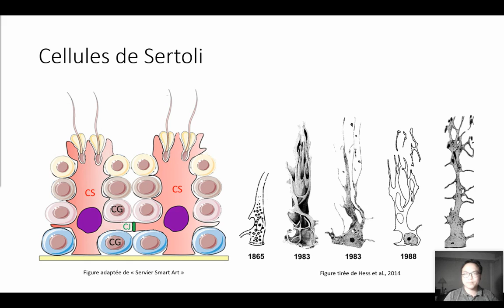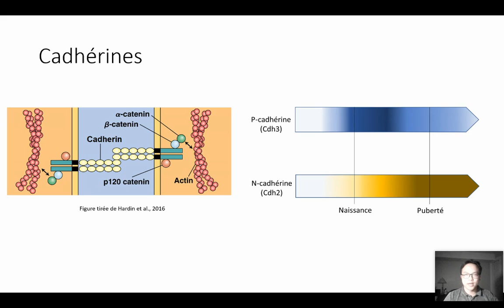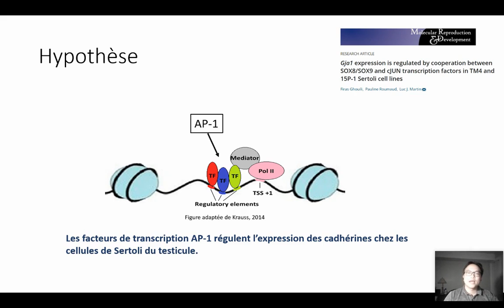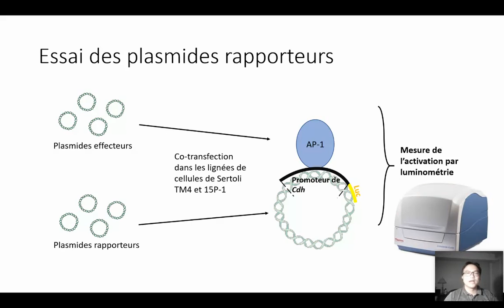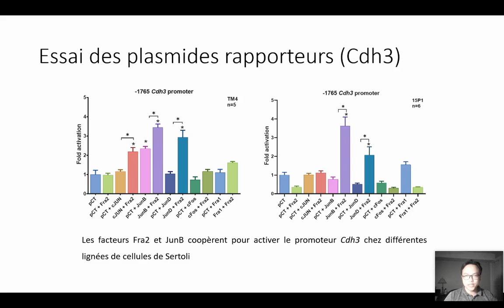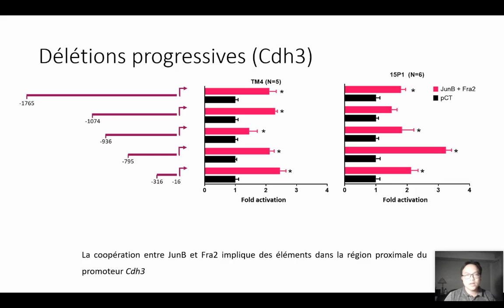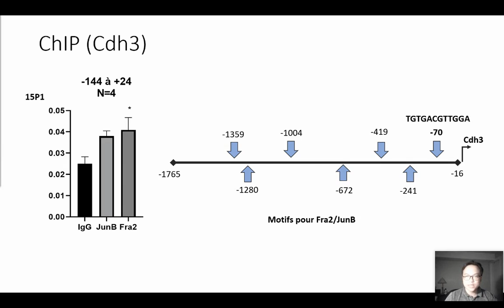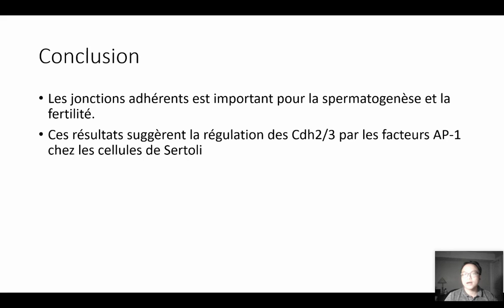Ha Tuyen Nguyen - Régulation transcriptionnelle de l'expression des cadhérines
Régulation transcriptionnelle de l'expression des cadhérines par les facteurs de transcription AP-1 chez les cellules de Sertoli du testicule.

"Au niveau du testicule, les cadhérines (Cdh) sont des protéines importantes dans la formation des jonctions adhérentes entre les cellules de Sertoli dans la barrière hémato-testiculaire. Une expression aberrante de ces protéines causée par des perturbateurs endocriniens peut nuire au développement et à la différenciation normaux des cellules germinales, ce qui peut entraîner une diminution de la fertilité. Chez les cellules de Sertoli, les gènes codant pour les cadhérines 2 et 3 et des facteurs de transcription de la famille AP-1 sont fortement exprimés. Par les outils bio-informatiques, on a trouvé des éléments de régulation pour la famille AP-1 qui sont conservés entre espèces dans les régions promotrices des gènes Cdh2/3.
L’hypothèse proposée est que les facteurs AP-1 régulent l’expression des cadhérine 2 et 3 chez les cellules de Sertoli du testicule. Le projet a pour but de caractériser les mécanismes de régulation de l’expression de Cdh2/3 par la famille AP-1 chez les cellules de Sertoli.
D’abord, les facteurs AP-1 et leurs éléments de régulation sur les régions promotrices de Cdh2/Cdh3 ont été identifiés en utilisant l’essai de plasmides rapporteurs et la technique de l’immunoprécipitation de la chromatine (ChIP) chez les lignées de cellules de Sertoli comme TM4, 15P-1. Ensuite, le mécanisme de l’interaction protéine-ADN des facteurs AP-1 avec les promoteurs de Cdh2/3 sera évalué par la mutagenèse dirigée.
Les résultats obtenus de l’essaie de plasmides rapporteurs ont montré qu’un élément de régulation pour l’hétérodimère de Fra2/JunB de la famille AP-1 se situe dans la région de -316bp à -16bp du promoteur de Cdh3. La présence de cet élément est supportée par des expériences de ChIP chez les 15P-1 par laquelle on a trouvé un recrutement du facteur Fra2 à la région de -144 à +14 du promoteur de Cdh3. Pour le promoteur de Cdh2, des expériences de ChIP ont montré des enrichissements des facteurs Fra2 et JunB dans la région de -935bp à -742bp chez les TM4 et 15P-1.
Ces résultats suggèrent la régulation des Cdh2/3 par les facteurs AP-1 chez les cellules de Sertoli. Les constructions plasmidiques du promoteur de Cdh2 sont en cours pour mieux définir l’élément de régulation et la mutagenèse dirigée sera ensuite effectuée pour caractériser le mécanisme de l’interaction de ces facteurs avec l’ADN. Une meilleure compréhension de la régulation des cadhérines chez les cellules de Sertoli dans le testicule s’avère nécessaire pour mieux définir leur implication dans la régulation de la barrière hémato-testiculaire, de la spermatogenèse et de la fertilité."